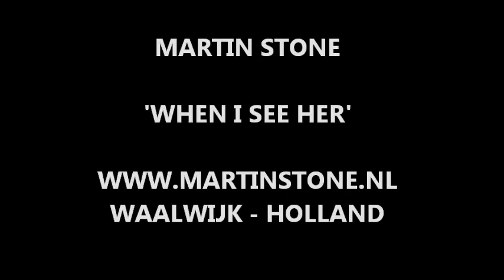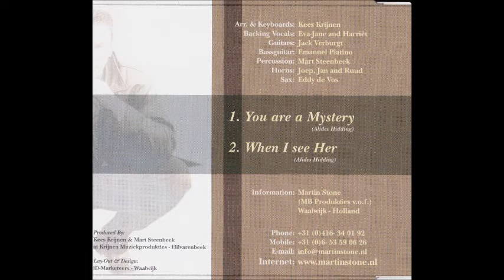MARTIN STONE - WHEN I SEE HER (CD 2003)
MARTIN STONE - ALLROUND SINGER - HOLLAND
Song: 'When I see Her'
Performed by: Mart Steenbeek (Martin Stone)
Music & Lyrics: Alides Hidding

Recorded @ Krijnen Media Productions - Hilvarenbeek / Holland

Bookings & Information Martin Stone:
Martin Stone Entertainment - Waalwijk - Holland